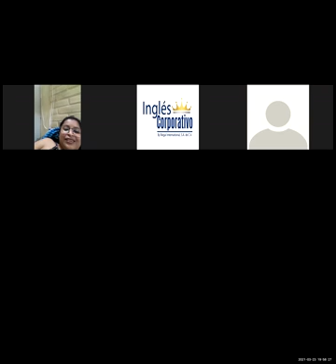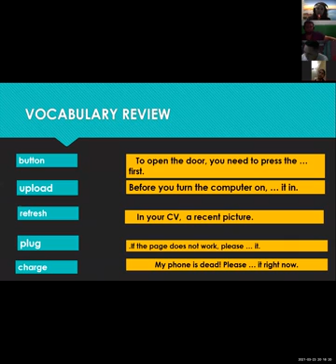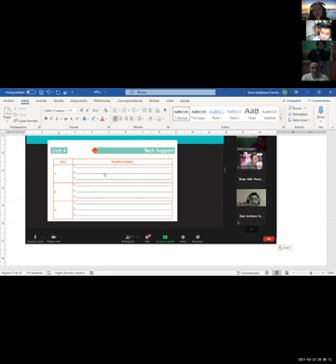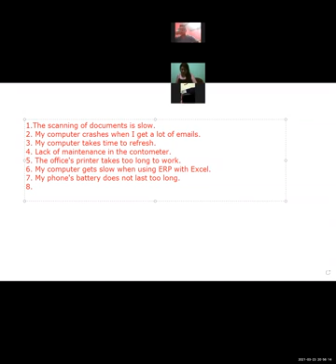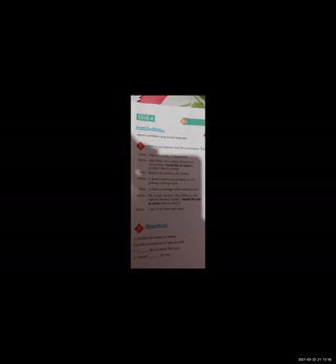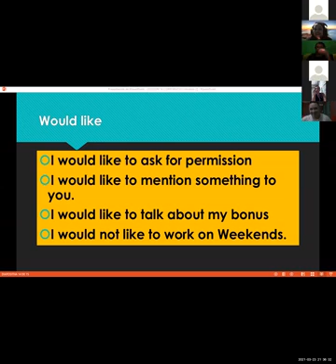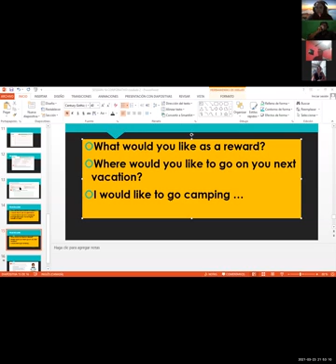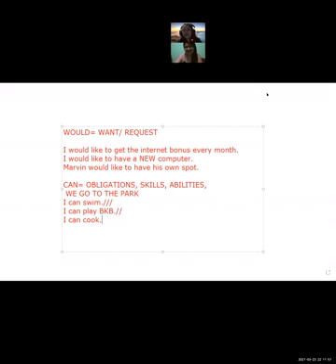Ingles Corporativo-Videoconferencia #17 How to use would like to...